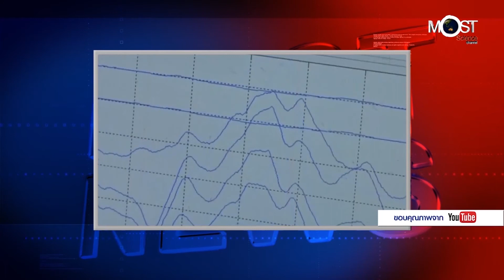ก.ค. 61 ครั้งที่ 4 เทคนิคช่วยลดความเครียดอย่างรวดเร็ว ด้วยการรับแสงสีฟ้า หรือ Blue Light